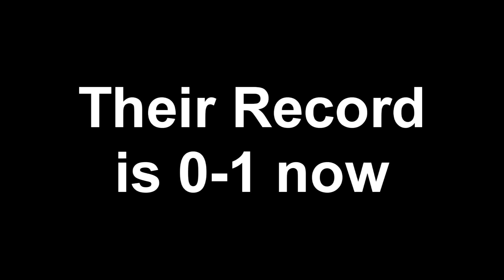MATT'S NOT HOW YOU DO IT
This is game 1 of 60 in the covid shortened season.